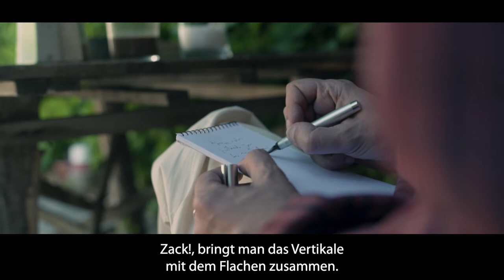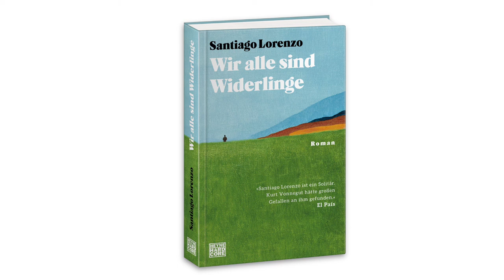Santiago Lorenzo: Wir alle sind Widerlinge (Trailer)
Die literarische Sensation aus Spanien - über 250.000 verkaufte Exemplare
Premio Cálamo 2019
Preis der unabhängigen Verlage 2019
Navarre-Verlagspreis 2019
Das beste Buch des Jahres 2018 (El Periódico)
Das beste Buch des Jahres 2018 (El País)
26 Wochen auf der Bestsellerliste der „La Vanguardia“
23 Wochen auf der Bestsellerliste der „El Periódico“
17 Wochen auf der Bestsellerliste der „ABC“
14 Wochen auf der Bestsellerliste der „El Mundo“

Aus Notwehr verletzt Manuel einen Polizisten und taucht in einem verlassenen Dorf in der Nähe von Madrid unter. Dort lebt er zurückgezogen und gibt sich mit dem Wenigsten zufrieden. Handwerklich begabt und voller Ideen richtet er sich in seinem Zufluchtsort ein. Genügsamkeit und Zeit sind sein Kapital, Einsamkeit und Kargheit werden seine Gefährten. Manuel findet das Glück. Bis Menschen aus der Stadt das Haus nebenan beziehen. Die Ruhe ist dahin. Es wird gelärmt und gefeiert, und Manuel beschließt, seine Freiheit zu verteidigen. Sprachlich elegant, ausdrucksstark und genau - ein kurzweiliger Roman, der nachdenklich stimmt und lange nachhallt.